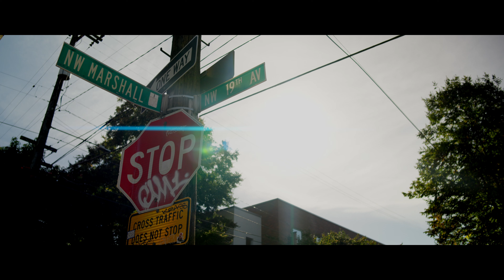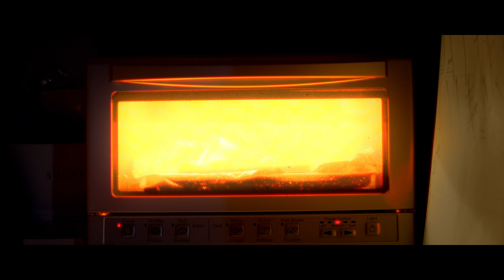I Try (And Fail) Lighting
Not 100% with this video. Kind of just a test run with the anamorphics. they're super fun and the next videos with them will be shot better.